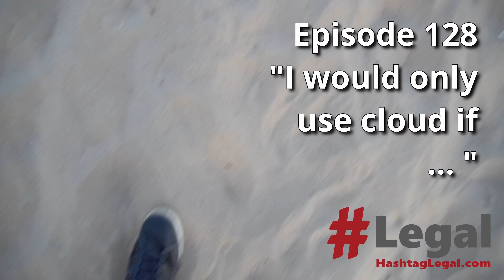I would only use cloud if … // Random Topic 128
Does it feel like cloud technologies are overhyped lately? It does to me, and I talked about it few videos back. Today, let me share with you when I think cloud technologies are appropriate and I would use them myself.
- Starting new business and no time for build out of a data center.
- Need quick burst expansion should huge project pop up
- You are sick of dealing with your IT
- Selectively tap into cloud services.

Let me know what else but let’s not start arguing about security. 😊